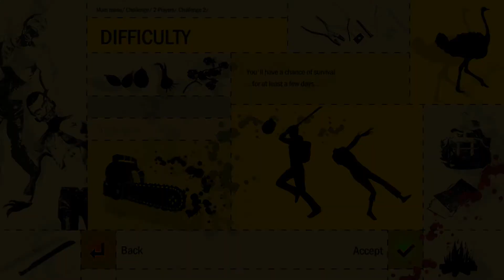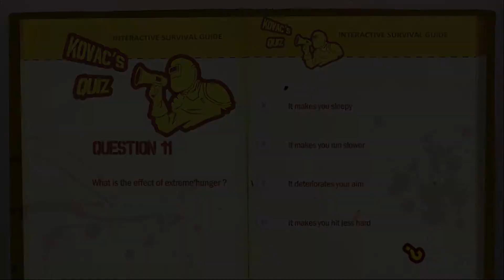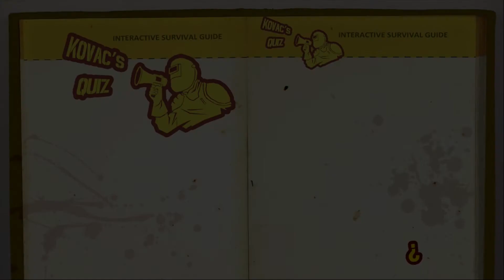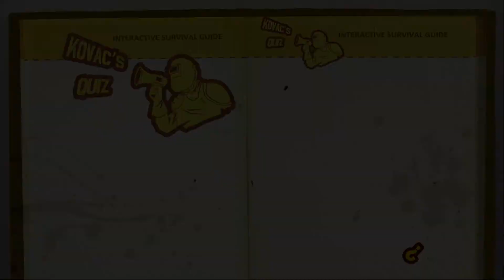How to Survive | Let's Play ft Pandie | Wii U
*Correction on the Date of release, October 23, 2013 for Xbox 360, Xbox One, Windows, PS3, and PS4. Wii U was June 2014.*

Me and Pandie try our luck at this challenge but end up realizing how random the encounters can be when it comes to the unpredictable behavior of the creatures that inhabit this island. Enjoy.

Lets Play together:
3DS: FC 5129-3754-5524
Wii U: ZmanTheTech
PSN: zdd1987
XBOX LIVE: ZmanTheTech and Snol3y
STEAM: ZmanTheTech